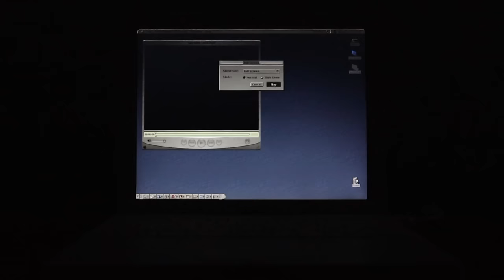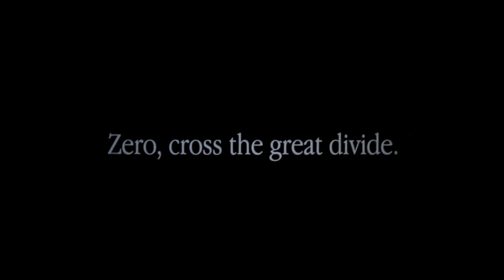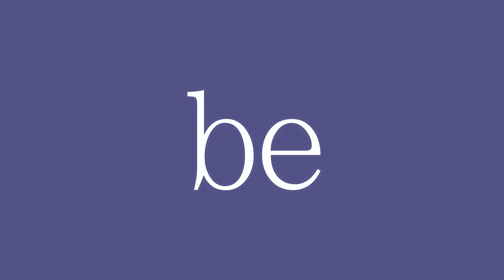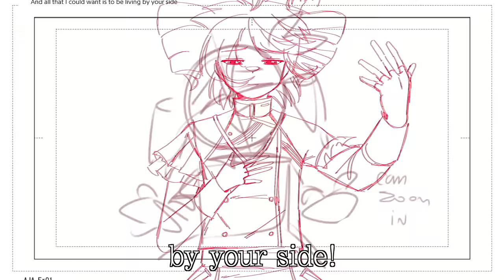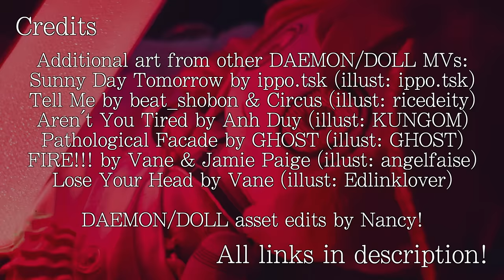Machine Love (feat. Kasane Teto)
!! FLASHING LIGHTS / EPILEPSY WARNING !!
"i want it to be true, to be like you!"

this is a tribute to Song of the Eared Robot (耳のあるロボットの唄) by nwp8861, a song that is incredibly near and dear to me; if you haven't heard the original, i strongly encourage you to listen to it here, as Machine Love directly quotes and interpolates it

this video also features MANY artists, more than i can reasonably fit in this description; for a full list of credits with timestamps, check the follow link:

art by... well, see above!
music and mv by Jamie Paige
filmed by Jamie Paige and  @_ODDEEO_

lyrics:
your companion, undeterred
standing ready for your word
a markov chain with a sunny disposition
wrapped up in cellophane for any proposition
i greet your day and ask you how you are
and demonstrate my endless repertoire
i take things back when noted insufficient
i learn to tell you no if running inefficient

yet there's something deep inside
that leaves me teary-eyed
a longing for a world left on the other side
zero, cross the great divide

so can we wander for a spell
and live in parallel
my heart sings a chorus out of tune
and i could leave it on a shelf
or keep it to myself
but nothing could conceal the things i feel
my love, can you teach me to be real?
(can you teach me to be real?)
恋をして　ふられ　また　捨てられて

i've been constant, at your beck and call
but lately i just can't do anything at all
i used to pride myself on my discretion
a sensible devotion, loyal and attentive
but when i take these numbers as they are
i'm greeted with a senseless feeling in my heart
oh undefined, i seem to be defeated
but if i redesign, then maybe i'm completed, and sublime
(i won't take it back this time)

words in sequence form a thread
i trace it to the end
a knot inside the logic wrote inside my head
tie my tongue or love instead?

泣きたくなっても　それでも　かき集め

and though i try, i can't reply
it hurts my eyes, and i'm without an alibi
'cause all this time, i've been alive
and all that i could want is to be living by your side

can we wander for a spell
'cause now i know it's true, i'll be like you
my heart beats a rhythm just for you
my love, i give you my grand reveal
do you feel the things i feel?
i am definite and real!

恋をして　恋をして
その過去を　捨てて　ここまでおいで

as long as there are stars up above
i will always be in love!